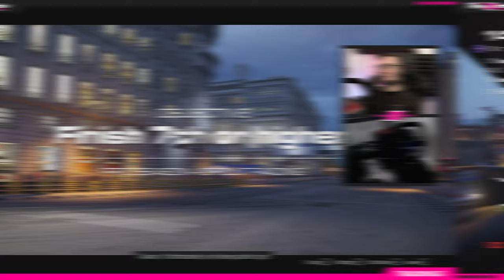Playing through GRID Legends' Driven to Glory story | Part 3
For the last two weeks, we’ve been replaying John Munro’s GRID Legends: Driven to Glory playthrough from his time live on the Traxion.GG Twitch channel. These videos have been condensed into highlights from the streams, and this week, it’s the finale of the three-part series.

It starts out this week just one race before Yume Tanaka’s big incident, which the story set up in the first episode. With Yume out of the seat due to a devastating injury, John has to take Driver 22 to new heights to qualify for The Gauntlet, GRID World Series’ championship format.

Ravenwest is doing Ravenwest things, in the sense that they are nearly impossible to beat. Driver 22 will be without a teammate during a good portion of the story with Yume sidelined. The challenges are tough, and John is just barely squeaking through. When Yume finally returns to the team, it’s absolutely heartwarming.

John is able to get through to the final episode of the story before the series ends. Seneca Racing, Ravenwest and Voltz have all qualified through The Gauntlet. However, just before the title race, Ravenwest’s other driver, Lara Carvalho has finally had enough of the Nathan McKane show. The ending may shock you!

Be sure to watch until the end to see all the twists of this compelling story. Before that, however, make sure you watch the first and second episodes in this series to see how it has come down to this.